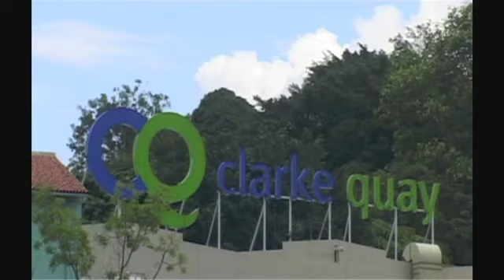Forgotten Memory Part 2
The Video is made for a school project. It is about a young lady's search for answers about the history and lost stories behind the wonderful historical buildings and structures of Singapore. Her journey was accompanied by a sudden appearance of an old lady spirit who once lived in Singapore.